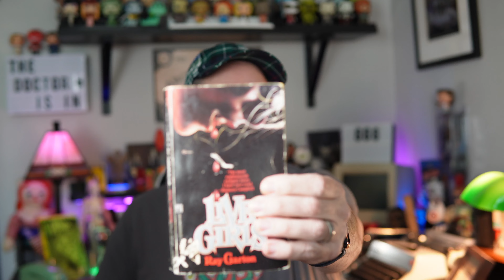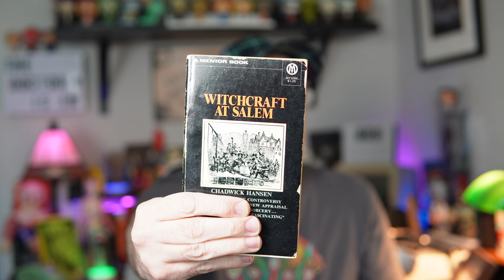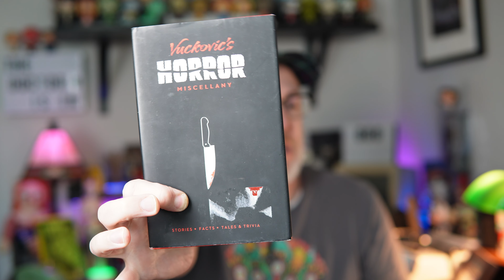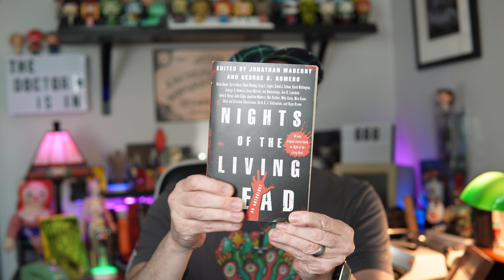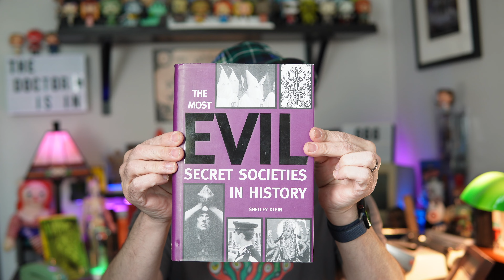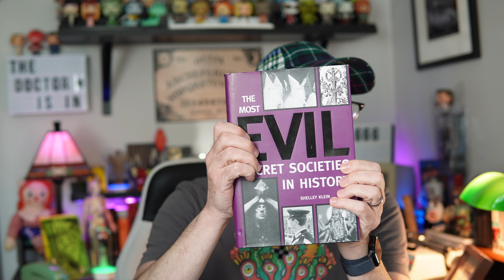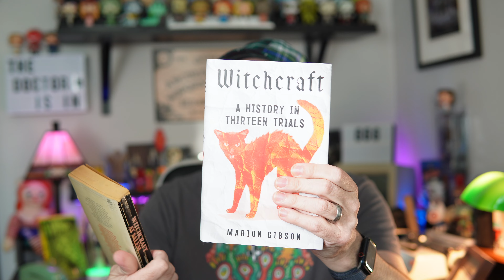Thrift Store Book Haul Vol. III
Another round of books found at the thrift store.

Live Girls
Witchcraft At Salem
The Hardy Boys
Nights of the Living Dead
I Am Legend
Duma Key
Mr. Mercedes
The Most EVIL Secret Societies in History

Office of Demonology Newsletter
BUY BOOK WORMS HORROR ZINE